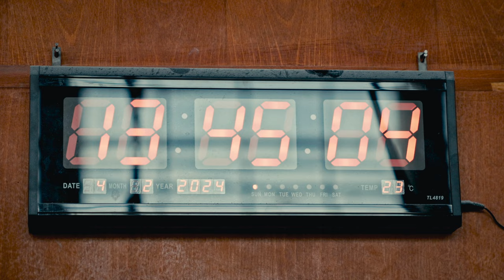Calisthenics: Radoslav Radev Workout Motivation Static Skills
Cinematic Workout shot on Canon R6 mk 2